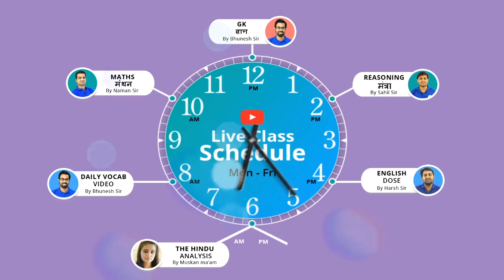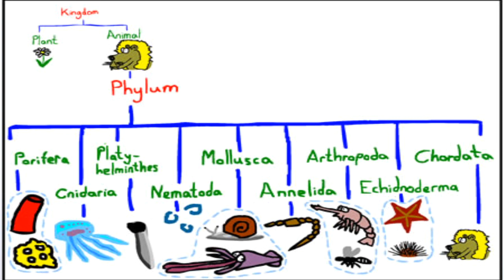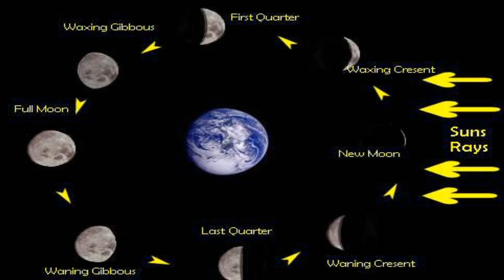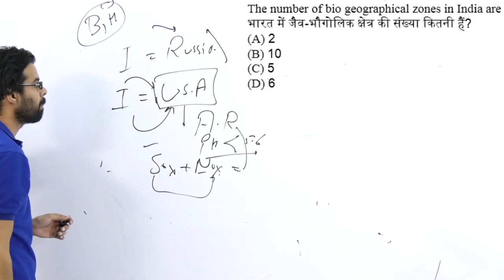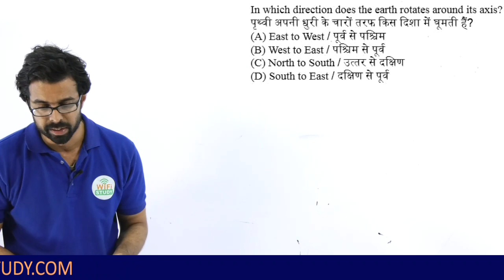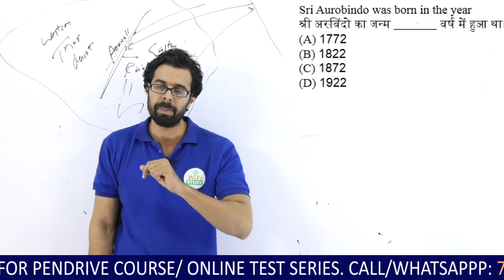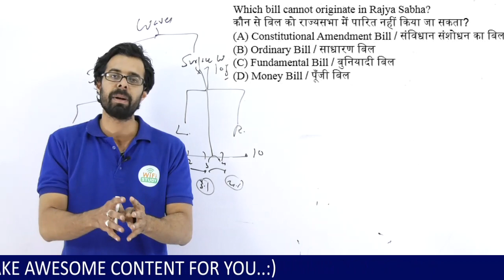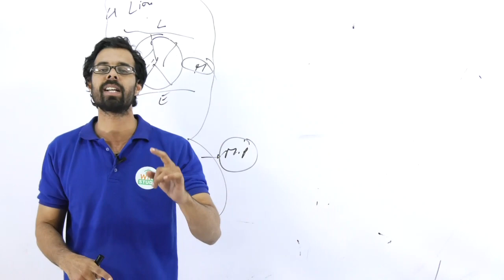12:00 PM GK ज्ञान by Bhunesh Sir | Prev Year Questions |अब CHSL दूर नहीं I Day # 08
6 AM - The Hindu Analysis by Muskan Ma'am
8 AM - Daily Vocab by Bhunesh Sir
10 AM - Maths मंथन by Naman Sir
12 PM - GK ज्ञान by Bhunesh Sir
2 PM - Reasoning मंत्रा by Sahil Sir
4 PM - English Dose by Harsh Sir
6 PM - CDS Special by Vivek Sir

- 6:00 AM | The Hindu Analysis Playlist

- 8:00 AM | Daily Vocab Video:

- 10:00 AM | अब CHSL दूर नहीं - Maths मंथन by Naman Sir

- 12:00 PM | अब CHSL दूर नहीं - GK ज्ञान by Bhunesh Sir

- 2:00 PM | अब CHSL दूर नहीं - Reasoning मंत्रा by Sahil Sir

- 4:00 PM | अब CHSL दूर नहीं - English Dose by Harsh Sir

- 6:00 PM | Mission CDS (I) 2018 -